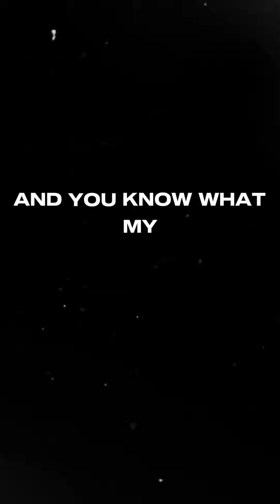Multi time part 3